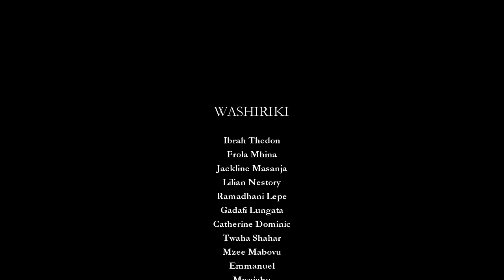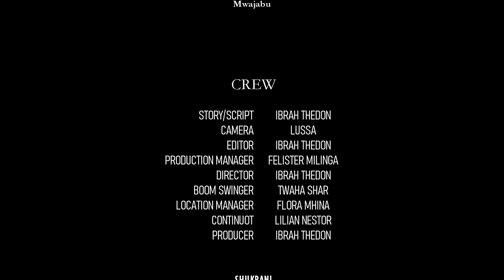KUNGWI DUME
Mwali kigego ndio hutoa siri za 'mkoleni'! Unaanzaaje kuyaanika ya unyagoni? siku zote manyakanga hubaki na mwali mwenye usiri za undani, mwali aliye alikwa huwa ana adabu, aibu na mstaarabu ukiona hasemi hovyo jua huyo amefundwa sio msungo na anaweza imudu ndoa yake bila kutoa hata siri moja ya maisha yake na mumewe.